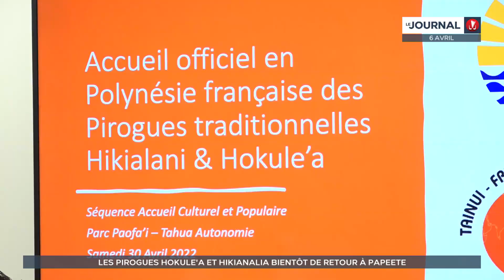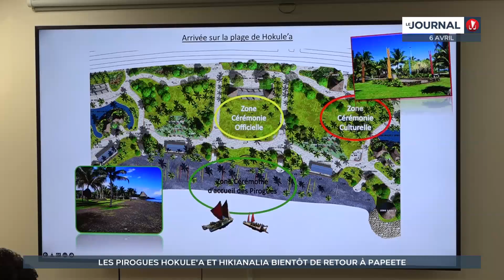Les pirogues Hokule'a et Hikianalia bientôt de retour à Papeete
Nous ne les avions pas revues au fenua depuis 5 ans : les pirogues Hokule’a et Hikianalia sont attendues à Papeete à la fin du mois. Comme à chacune de leurs visites : des cérémonies d’accueil d’envergure sont prévues. Cette fois-ci, ce n’est pas à la Pointe Vénus mais à la plage Hokule’a, où l’embarcation avait accosté lors de son premier voyage ici, en 1976, que se dérouleront les festivités. Les équipages tiendront également une place de choix dans le Blue Climate Summit, mi-mai.